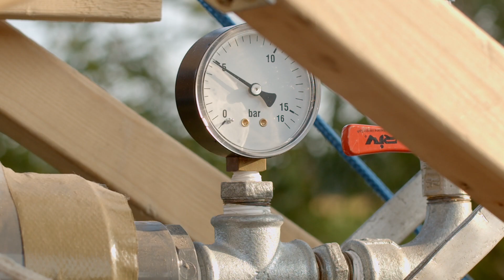Luchtdrukkanon 2.0 EXTREME | TESTLAB AFL #11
3, 2, 1, FIRE! Niels heeft zijn eerder gebouwde luchtdrukkanon gepimpt en gaat nu nog extremer!

Welkom in ons Testlab

In Testlab bouwen en testen Anouk, Grietje en Niels de vetste dingen. Heb jij een tof idee wat Niels in de volgende aflevering moet maken? Laat het dan weten in de comments!

Meer lezen, zien en horen over Vakkanjers?